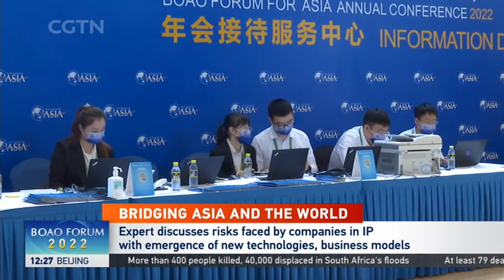2022 Boao Forum for Asia holds opening ceremony, Chinese President delivers keynote speech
Chinese President Xi Jinping has delivered a keynote speech via video link at the opening ceremony of the 2022 Boao Forum for Asia in Hainan Province.

President Xi called for greater confidence as human history faces a more difficult time.

He said no difficulties can ever stop the wheel of history.

Xi called on Asia to be an anchor for world peace, a powerhouse for global growth and to set the pace for international cooperation.

President Xi also proposed a Global Security Initiative...saying that security is precondition for development.